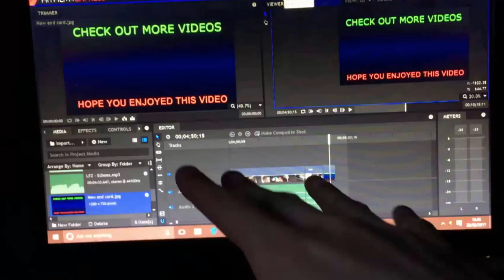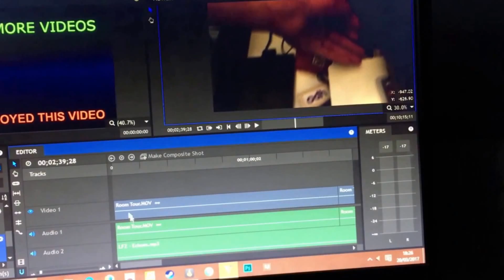Dog Walks!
Daily Vlogs!